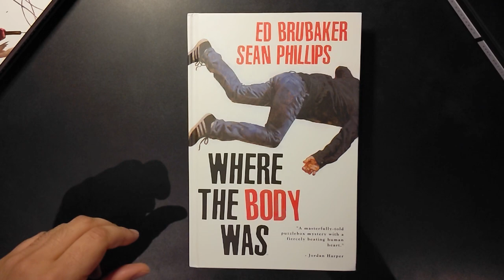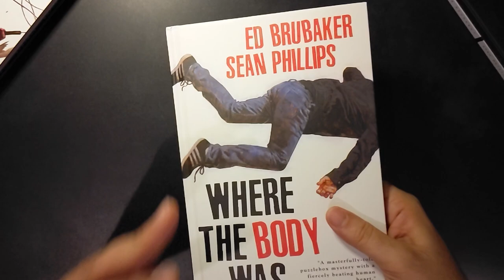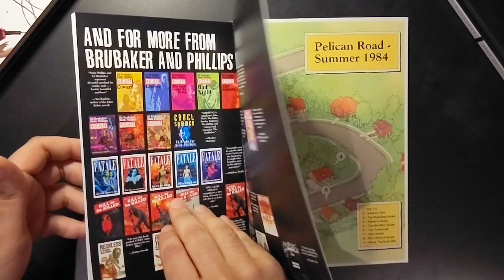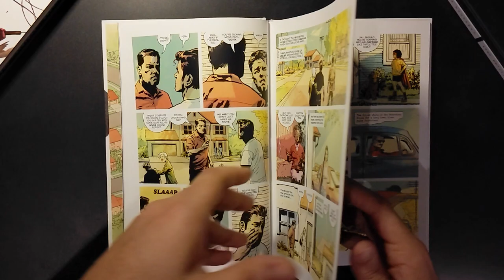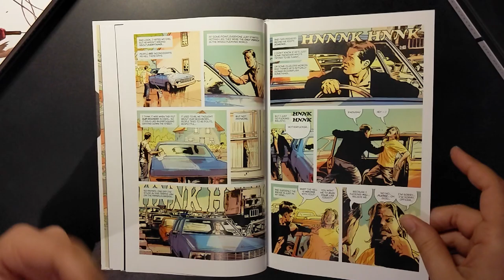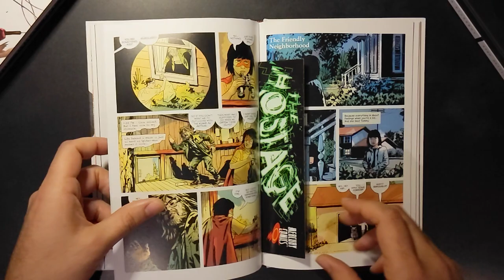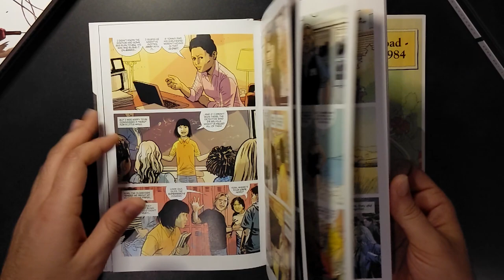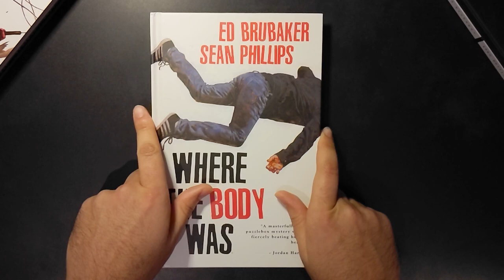Where The Body Was (2024) Hardcover - Ed Brubaker, Sean Phillips - Image Comics - Cridical Comics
Where The Body Was (2024) Graphic Novel
Written by Ed Brubaker
Art from Sean Phillips
Image Comics

A Brief take, or review, on the exterior of the Hardcover, plot points and art.